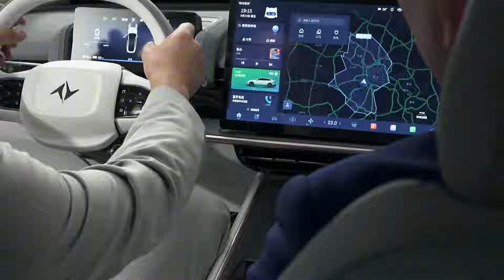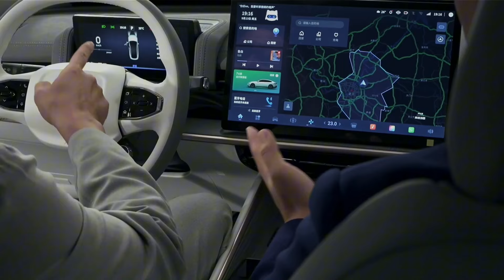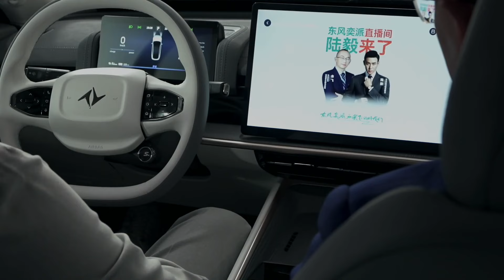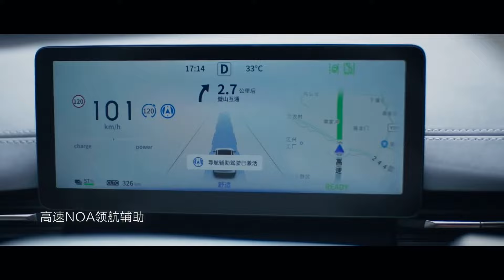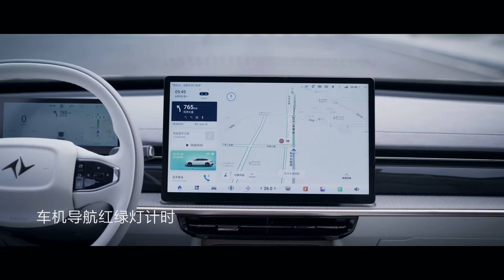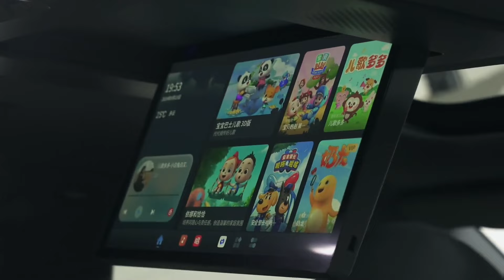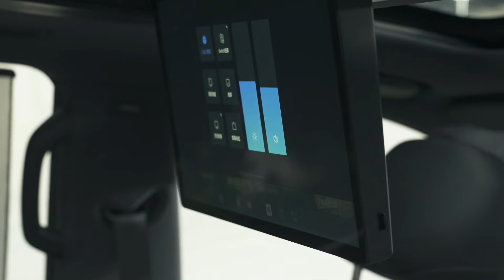东风奕派和余飞的朋友们【直播回放】| Friends of Dongfeng eπ and Yu Fei 【Live Replay】